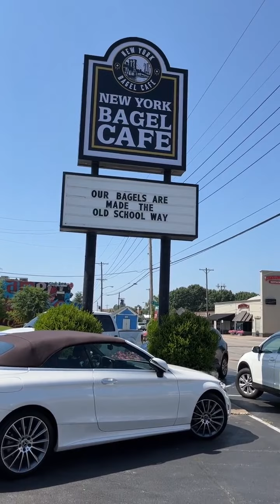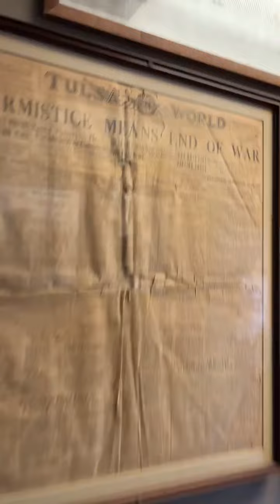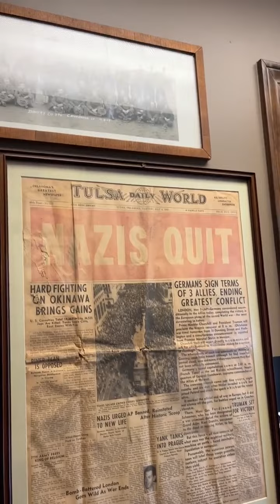Janet and the bagel shop